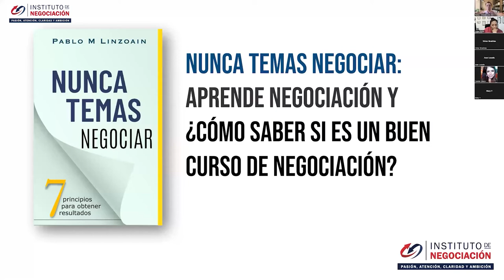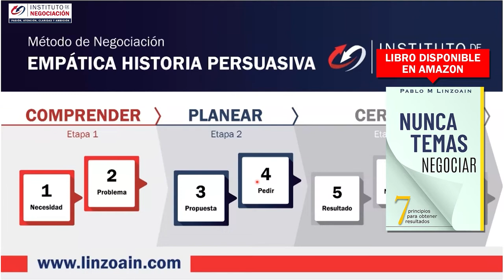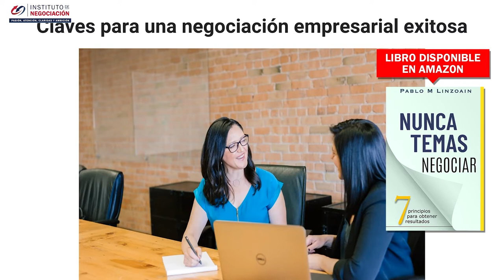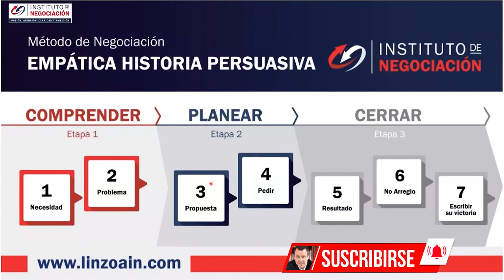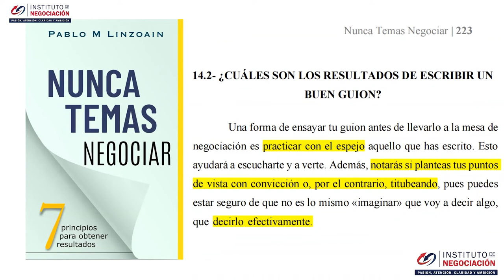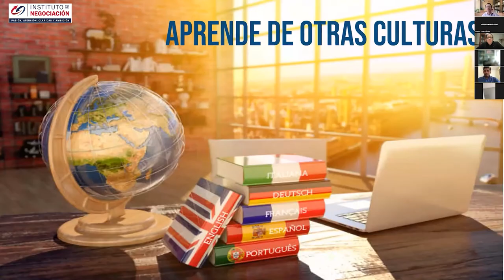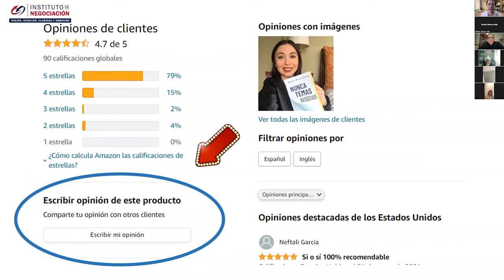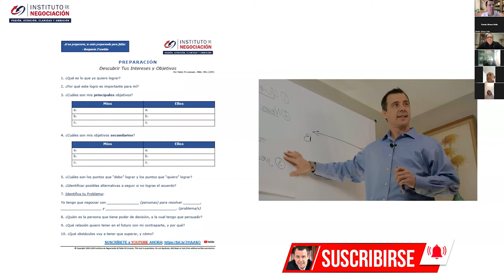Claves Que Dan Mucho Poder A La Hora De Aprender A Negociar - Curso De Negociación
👉🏻 El destacado experto internacional en negociación, Pablo M. Linzoain, muestra Claves Que Dan Mucho Poder A La Hora De Aprender A Negociar - Curso De Negociación